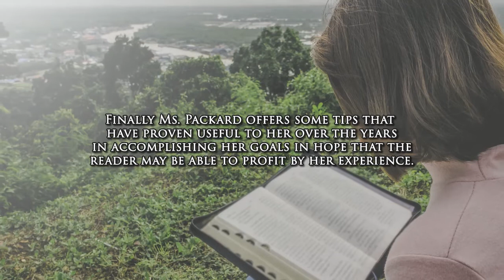God Doesn't 'Do' Anything by Marilyn Packard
God Doesn't 'Do' Anything

Toward a More Authentic Sense Of God, Self, and Spiritual Life

Marilyn Packard

Page Publishing